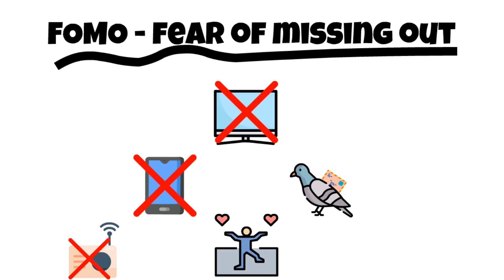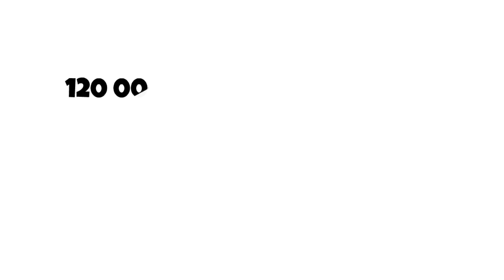Niezwykłe zwyczaje Amiszów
Amisze to społeczność, której zwyczaje zadziwią każdego "nie amisza". Stronią od elektroniki. Nie noszą wąsów. Nie tańczą. Kobiety się nie malują. Mówi się, że żyją tak, jakby zatrzymał się dla nich czas i jest w tym sporo prawy. A to dopiero wierzchołek góry lodowej ciekawostek na temat ich życia. Im bardziej się jednak wgłębiamy w życie Amiszów, tym bardziej możemy się przekonać, że w gruncie rzeczy w niezwykłości ich życia jest dużo takich wartości, o którym my mieszczuchy zdążyliśmy zapomnieć pędząc w cywilizacyjnym biegu.

0:00 Intro
1:08 Amisze a urządzenia elektroniczne
2:13 Wyjątki od elektronicznej reguły
3:08 Skąd wiadomo, że amisze będą brać ślub?
4:06 Dlaczego amisze nie noszą wąsów?
5:01 Z jakiego powodu amisze nie płacą składek społecznych?
5:52 Jaki jest "typowy" amisz?
6:58 Wartości życiowe amiszów
7:58 Co ze zwyczajów amiszów możesz wziąć dla siebie

Icons made by Flaticon and Iconscout